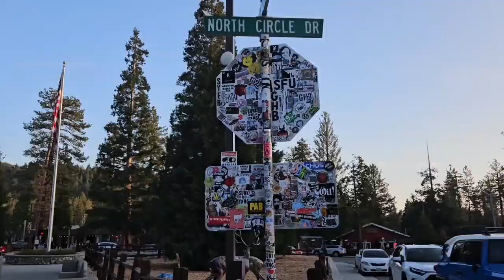dune part 2, trip to idyllwild ca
march 1 - 15 vlog